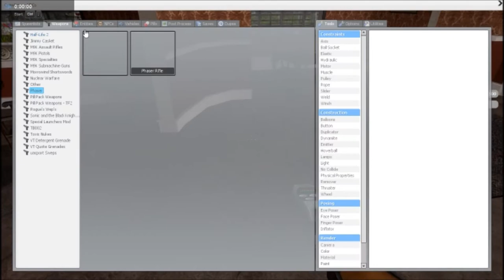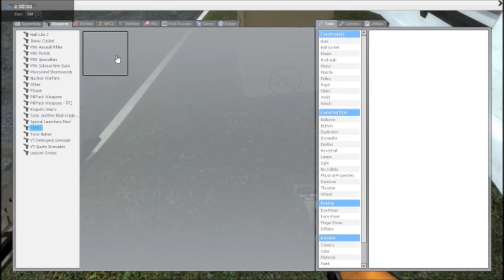Star Trek at Fawlty Towers!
Our second deathmatch at fawlty towers